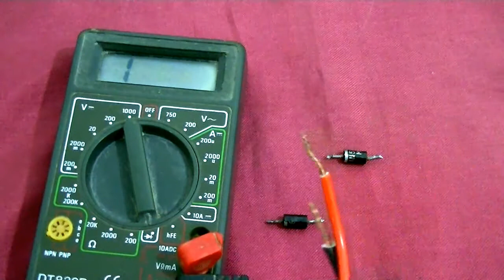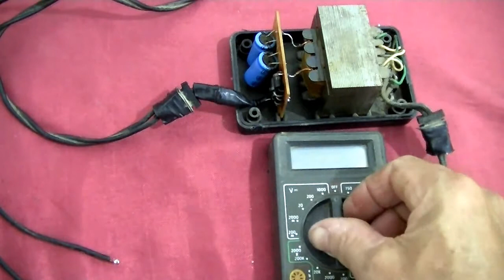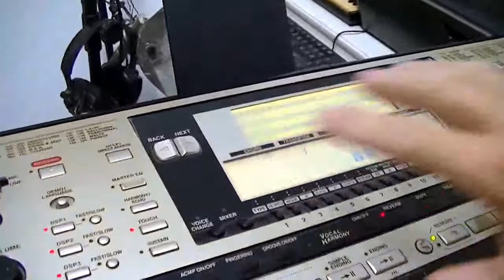Como consertar fonte com trasformador para teclados